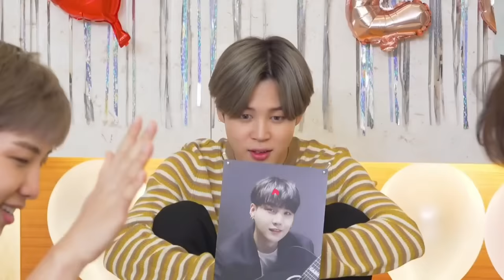BTS play squid game 👧🏻 // Hindi dubbing // Part-2